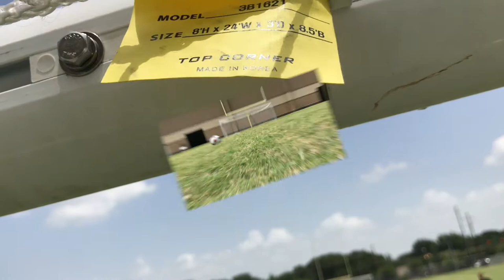HAT-TRICK HERO(DAY#18)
We're just two teens from Flo-Mo Texas with a dream to entertain those around us.
We appreciate any and all support from you, Thank you!

Josh's Twitter

Davin's Twitter